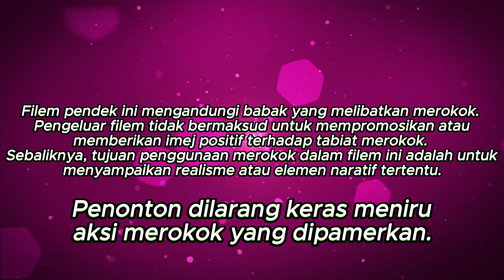Episod Khas: Pohon Larangan (Filem Pendek)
Dihasilkan untuk Pertandingan Filem Pendek sempena Bengkel Edufilem anjuran ASWARA dan JKKN Perlis pada 9 & 10 Disember 2023 bertempat di JKKN Perlis
Pencapaian: Tempat Ketiga
Genre: Komedi
Tema yang diberi oleh fasilitator: Pokok yang boleh bercakap